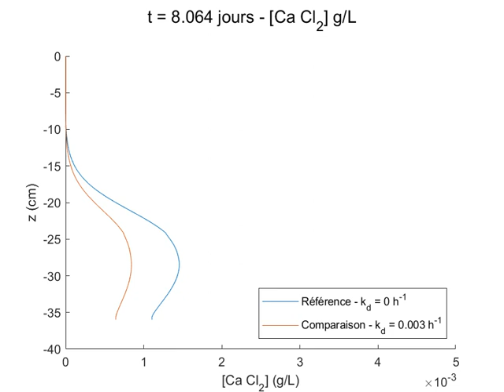Hydrus - Effet de la dégradation - Visualisation 1D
Modélisation du transfert de soluté - Effet de l'adsorption du composé